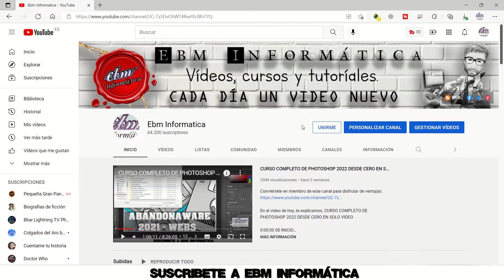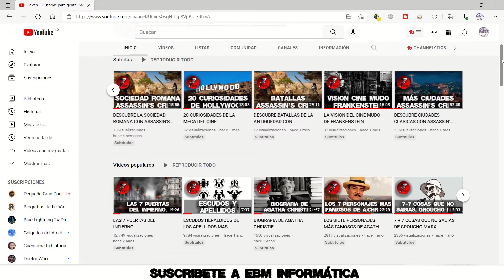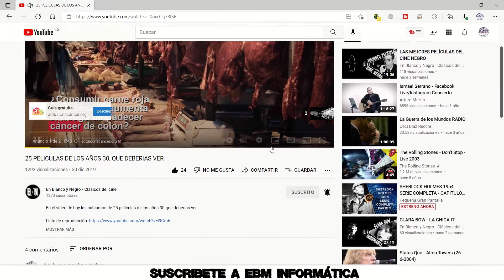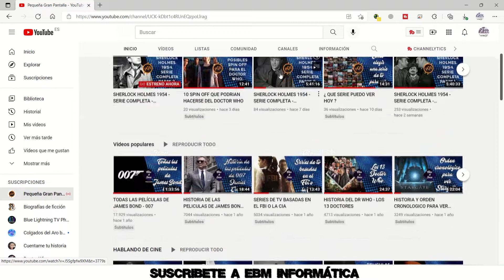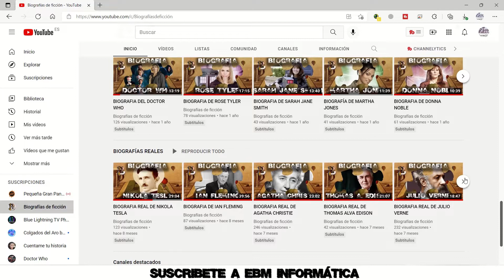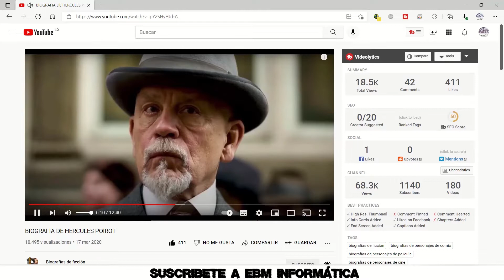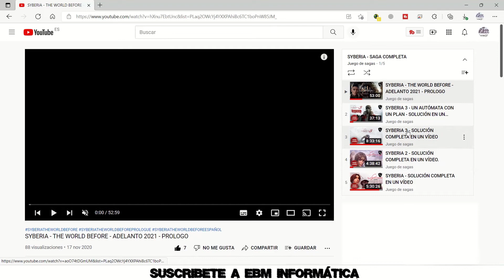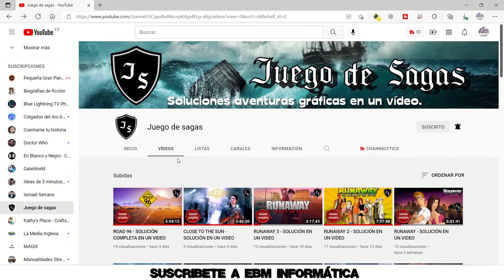OTROS CANALES DE EBM INFORMATICA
En el video de hoy, te explicamos, OTROS CANALES DE EBM INFORMATICA